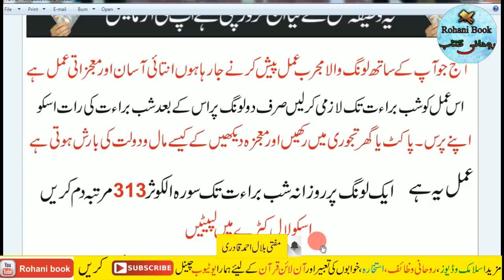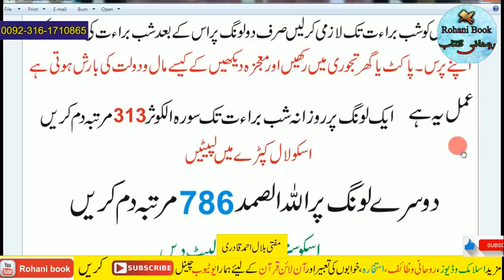Shab e Barat ka Ameer hone ka Amal | Ghar me long Rakhne ka Mojza | powerful wazifa for money